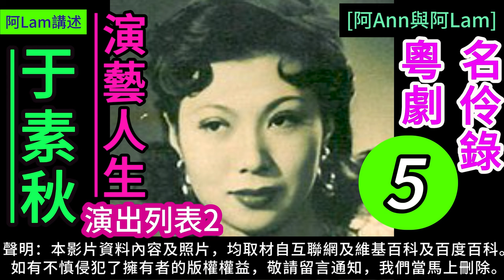于素秋 演藝人生 5 梨園舊事 粵曲 粵劇 粵語長片 香港回憶 昔日香港 60s香港 老香港 chineseopera [阿Ann與阿Lam]